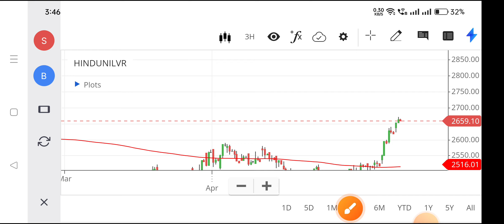hul share news,hul share latest news,hindustan unilever share price,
nse hindunilvr,
nse bharti artl,
airtel share,
airtel stock price,
airtel stock,